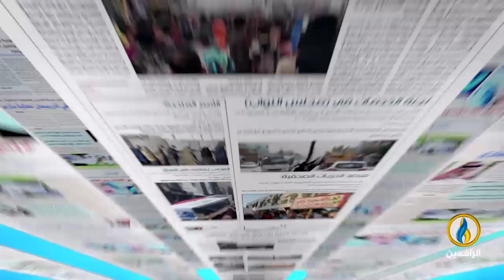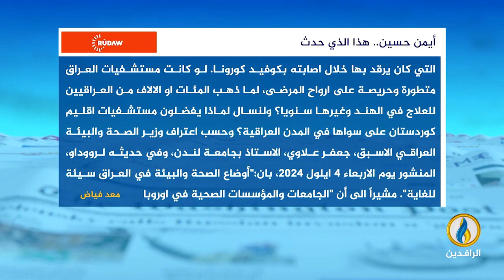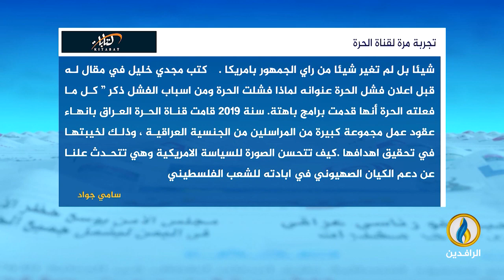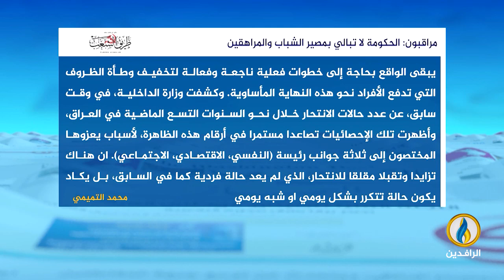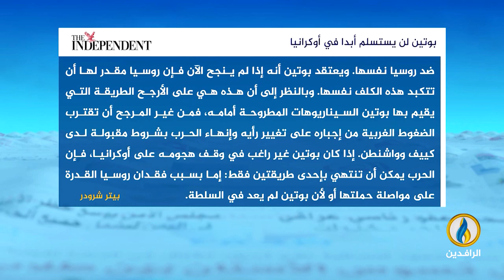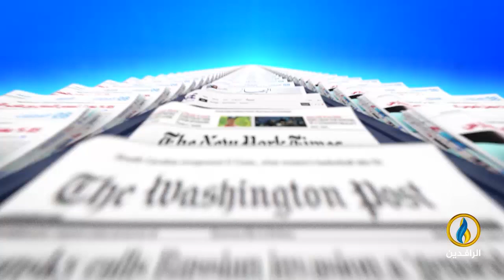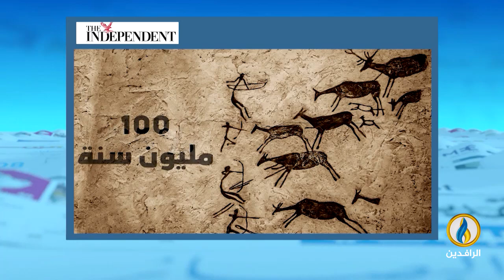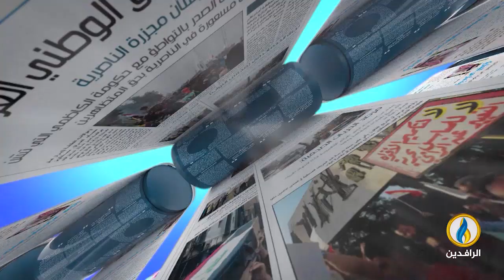صدى_الأقلام | 11 - 9 - 2024